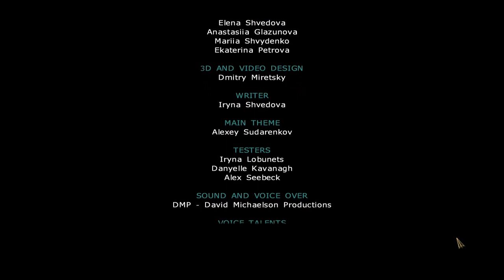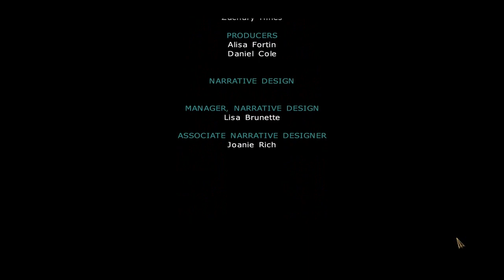Bluebeard's Castle: Son of the Heartless Walkthrough Chapter 6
Eighteen years have passed since the last of Bluebeard's wives managed to escape with her life, and the life of their unborn son. As he approaches manhood, the young man now faces nightmares that threaten to drive him mad. His aunt reveals the true tale of his father's past. If he does not destroy the immortal heart that cursed his father, he shall die before his next birthday. Even as he approaches Bluebeard's Castle he can feel his heart slowing. He doesn't have much time. He must find the dark heart... or die trying in Bluebeard's Castle: Son of the Heartless, a heart-pounding Hidden-Object Puzzle Adventure game!